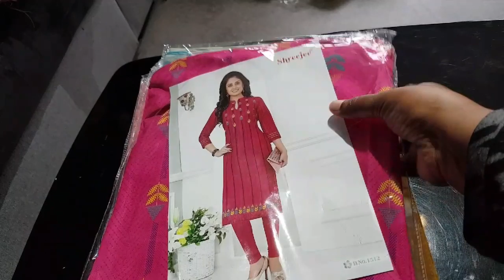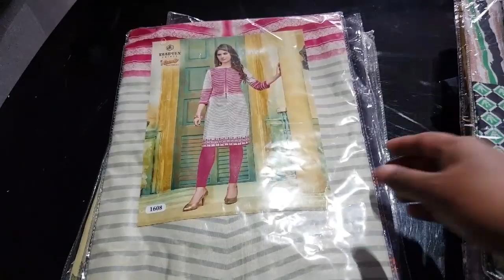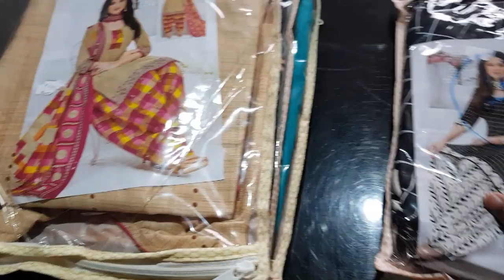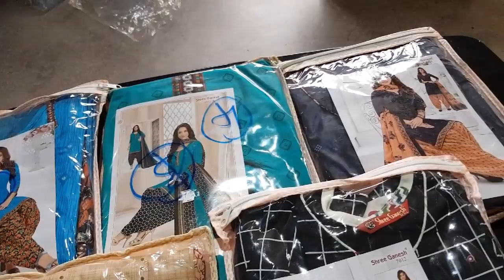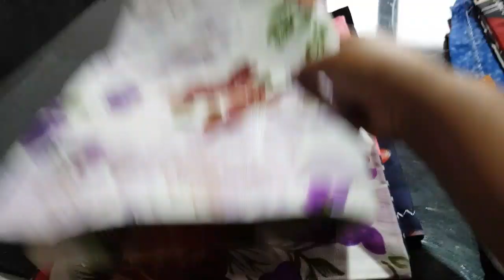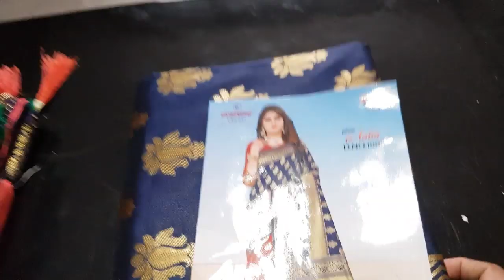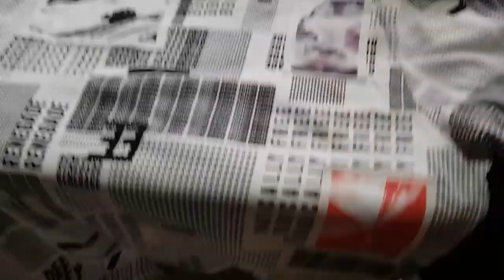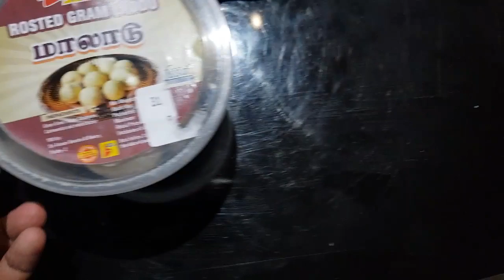Unboxing parcel From India|Akka Veeddu Parcel| parcel from India unboxing parcel part-1